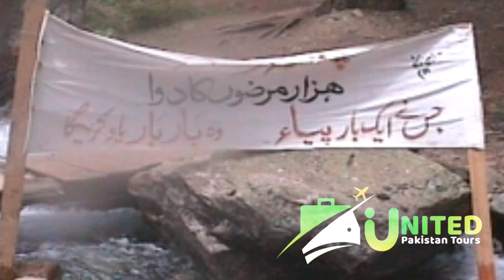Sawat Valley 20 years ago in pakistan|Mahodand Lake,Kalam valley|KPK, |Switzerland of Pakistan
20 years old trip to Mahodand Lake, Kalam Valley,  Swat, KPK, |Switzerland of Pakistan

The Swat Valley, often referred to asthe "Switzerland of Pakistan," is astunningly beautiful valley located inthe Khyber Pakhtunkhwa province ofPakistan. It is renowned for its lushgreenery, meandering rivers,Snow-capped mountains, and richcultural heritage. Swat Valley hashistorically been a popular touristdestination, attracting visitors fromaround the world to its picturesquelandscapes and archaeological sites,such as the ancient Buddhist stupas inthe region. However, the valley hasalso faced challenges due to conflictand instability in recent decades.Despite this, efforts have been madeto revive tourism and promote peacein the region, allowing visitors to onceagain experienatural beauty and cultural ri of Swat Valley.

People of Pakistan
travel Pakistan
swat
pakistan travel
beautiful places in the world
kalam valley
Pakistani people
Urdu travel documentary
beautiful destinations,
top places in pakistan
swat valley,

you tubes
link as blew